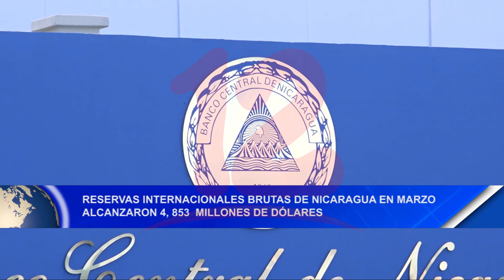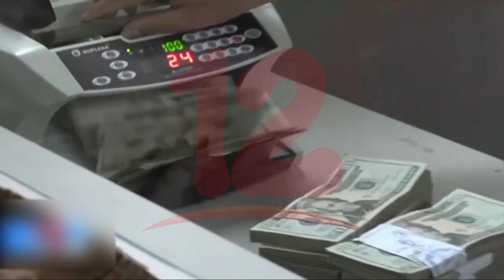Noticias12Nicaragua Reservas internacionales brutas de Nicaragua alcanzaron U$4,853 millones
Reservas internacionales brutas de Nicaragua en Marzo alcanzaron 4,853 millones de dólares